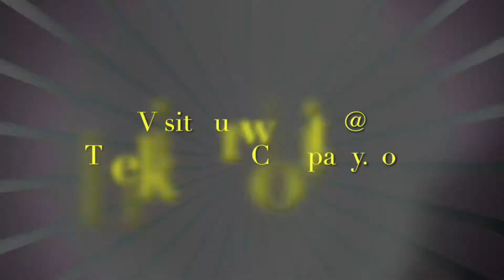Tandem Skydiving Adilita form Dallas, Texas